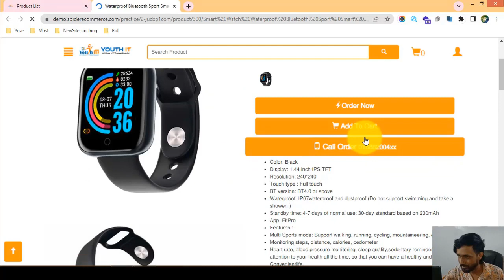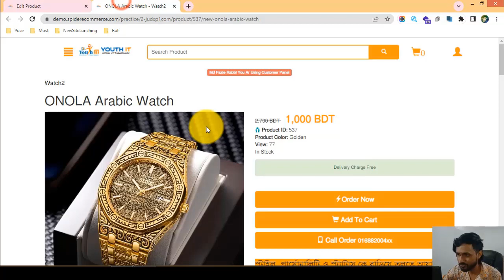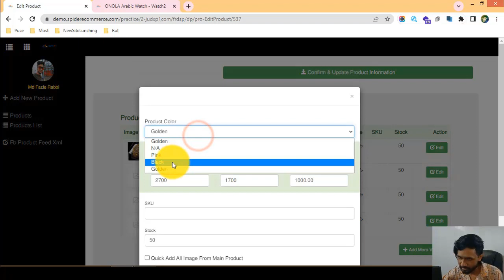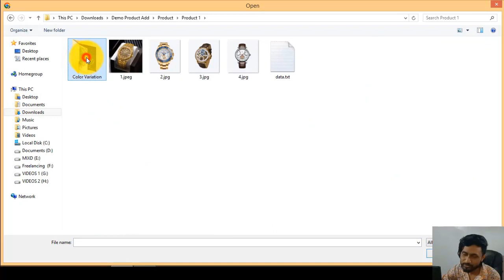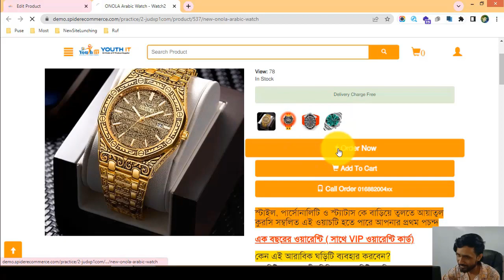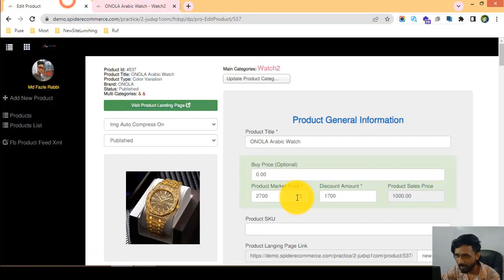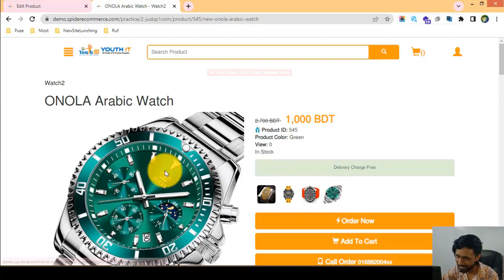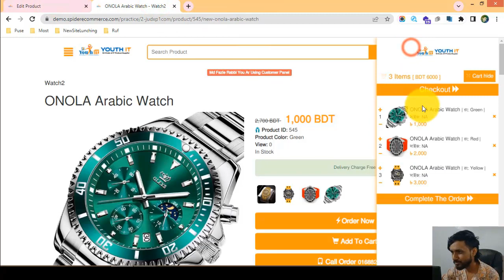33-কালার ভ্যারিয়েশন পণ্য অ্যাড করা শিখুন আপনার ই-কমার্স ওয়েবসাইটে - eCommerce website bangla tutor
33-কালার ভ্যারিয়েশন পণ্য অ্যাড করা শিখুন আপনার ই-কমার্স ওয়েবসাইটে - eCommerce website bangla tutorial | Spider eCommerce website

Color variation product add and update of Your eCommerce Website - Product Managemen

Welcome to our YouTube video on "Color Variation Product Add and Update of Your eCommerce Website - Product Management." In this tutorial, we will guide you through the process of adding and updating color variation products in the product management system of your eCommerce website.

Color variations play a crucial role in eCommerce, allowing customers to choose their preferred color options for products. Managing and updating color variation products effectively is essential for providing a seamless and personalized shopping experience. In this video, we will show you how to add and update color variation products with ease.

Here's what you can expect from this tutorial:

1️⃣ Introduction to color variation product management: Understand the significance of offering color variations for your products and how it enhances the customer experience. Learn how to effectively add and update color variation products to cater to your customers' preferences.

2️⃣ Configuring color variation settings: Learn how to configure the color variation settings in your eCommerce website's product management system. We will guide you through the necessary steps to set up color options, define available colors, and customize display preferences.

3️⃣ Adding color variation products: Follow along as we demonstrate how to add color variation products to your eCommerce website. We will show you how to create product listings with different color options, assign unique SKUs, set pricing, and manage inventory for each color variation.

4️⃣ Updating color variation products: Discover how to update color variation products in your product management system. We will cover techniques for adding new colors, modifying pricing or inventory, and ensuring consistent information across all color options.

5️⃣ Visual presentation and product images: Explore strategies for optimizing the visual presentation of color variation products. We will discuss the importance of high-quality product images, showcasing different color options, and providing accurate representations of each color.

6️⃣ Enhancing the customer experience: Learn best practices for enhancing the customer experience with color variation products. We will discuss techniques for offering color swatches, providing color descriptions, and enabling customers to make informed decisions about their preferred colors.

By the end of this tutorial, you will have the knowledge and skills to effectively manage and update color variation products in the product management system of your eCommerce website. Enhance the shopping experience for your customers, showcase a wide range of color options, and boost customer satisfaction.

🌟 Join us on this educational journey and learn how to add and update color variation products in your eCommerce website's product management system. Enhance your product catalog, offer more choices to your customers, and increase your online sales. Hit the play button now and master color variation product management for your eCommerce success! 🌟